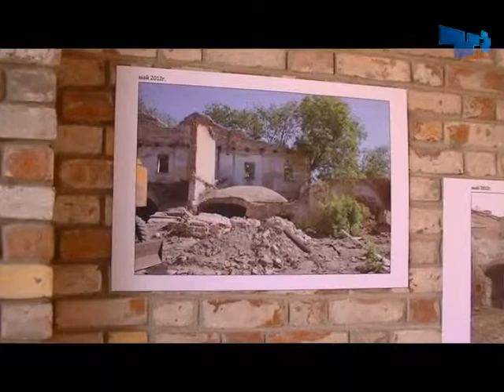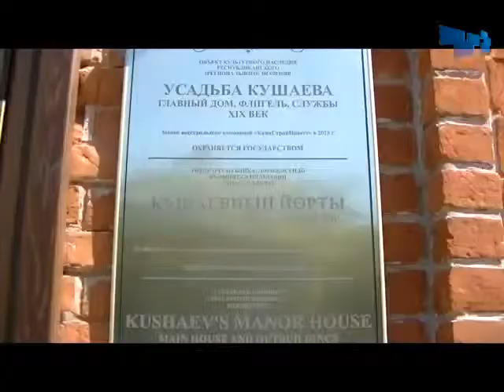В Казани открылась пешеходная улица Каюма Насыри